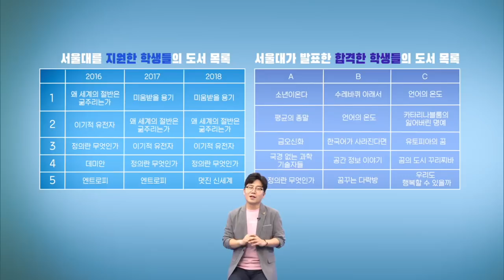독서 활동에 대한 오해와 진실 | 책읽기, 책추천, 독서목록, 독서활동 | EBSi고교강의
책을 읽으려고 하는데 무슨 책을 골라야 하는지, 책을 선택하는 기준을 잘 모르겠다면?! 윤윤구 선생님의 "독서활동을 위한 학과별 추천 도서"!!
인문계, 이공계, 공학계 별 가이드까지!